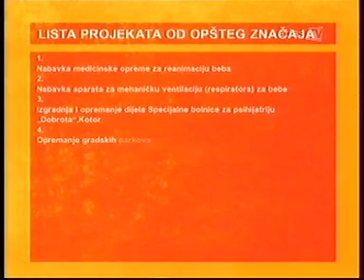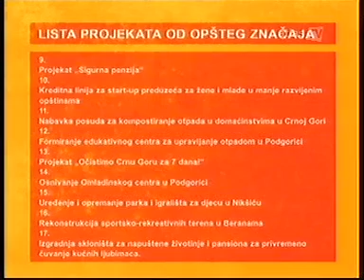Predstavljanje projekata u kampanji Budi odgovoran-PR menadžer MRSS Marija Jovović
Predstavljanje projekata iz socijalne i dječije zaštite u okviru kampanje "Budi odgovoran" na Atlas TV u emisiji 5 do 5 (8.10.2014)